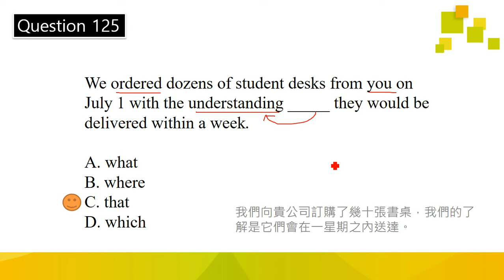【逢甲大學】多益模擬測驗第2回 閱讀測驗 Q125